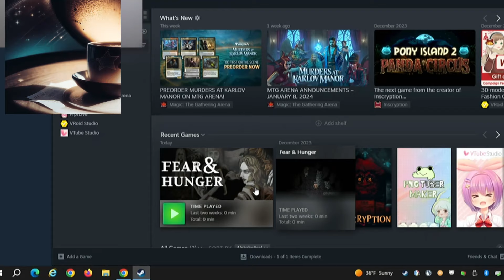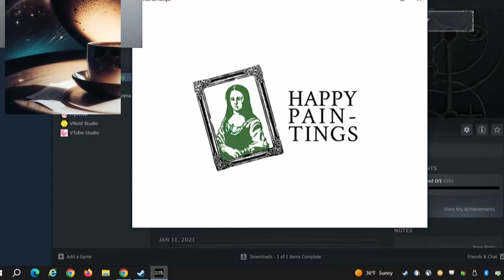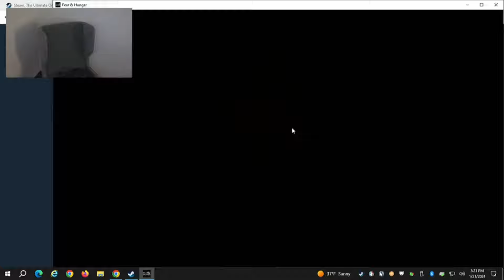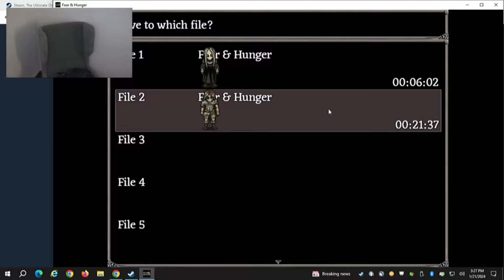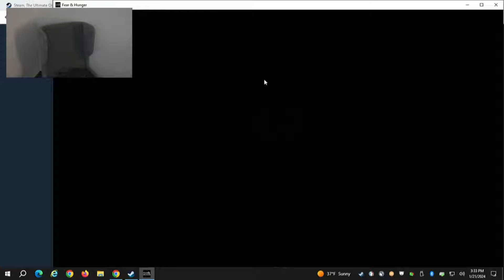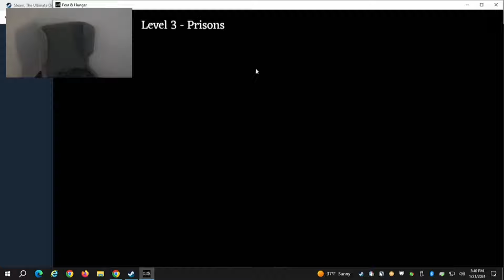fear & hunger demo 2